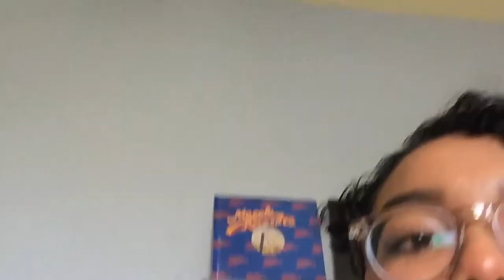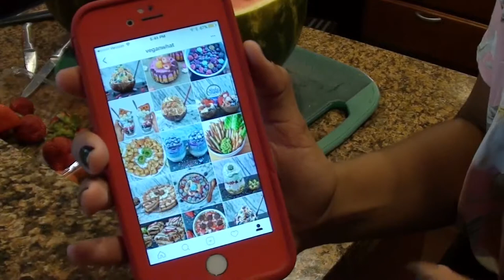How to make a Chia Pudding Cup!!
This vlog I teach you how to make a healthy, filling, versatile and almost vegan, chia pudding cup!!

I don't do anything specific on this channel, it's mostly a mess but I tend to vlog, talk about music, give advice through my own experiences, and just have fun! Feel free to be yourself and stay a while :~)

Snowmen- Injury Reserve ft GLASSPOPCORN
A Tribe Called Quest- Check the Rhyme